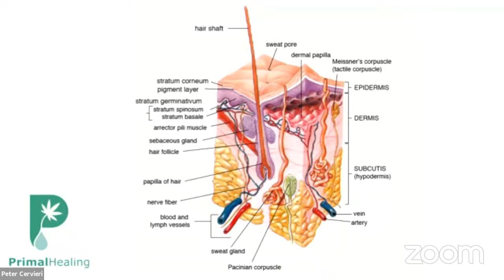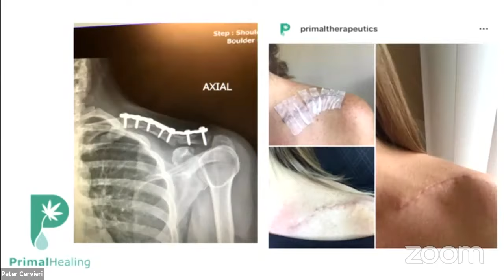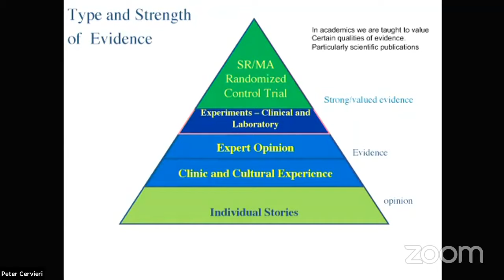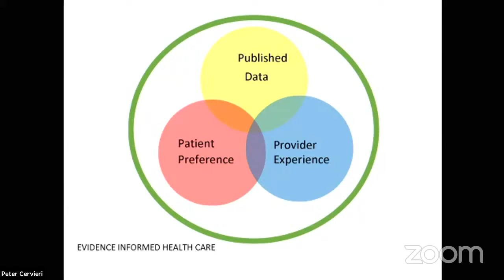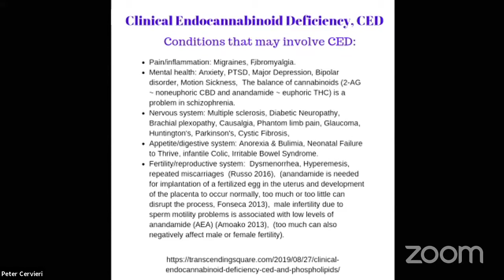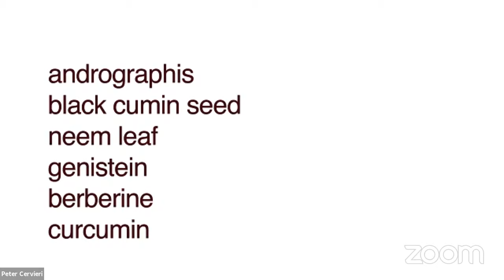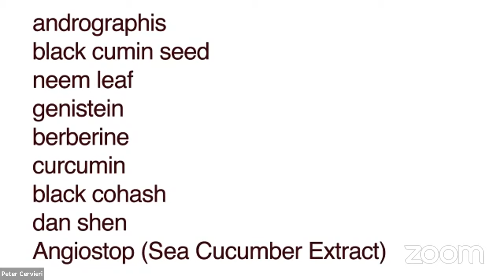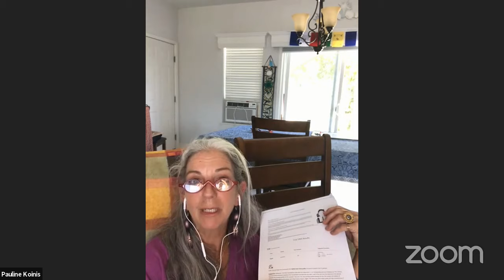Healthy Bridges - From Soil to Seed to Cell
A conversation on the endocannabinoid system and the many modalities of healing.

Christina Trout, LaLa Gardens, talks to health, wellness and medical professionals about personal health experiences and what they've seen in the field with patients.

Jordan Person, LPN, LMT, CEO, Primal Healing & Primal Health
Christy Thiel, Director of Education, SeedtoSystem.com
Pauline Koinis, Alternative Health Practitioner
Sharon Louise Montes MD, Living Well Whole Health
Leighton Morrison, Kingdom Aquaponics